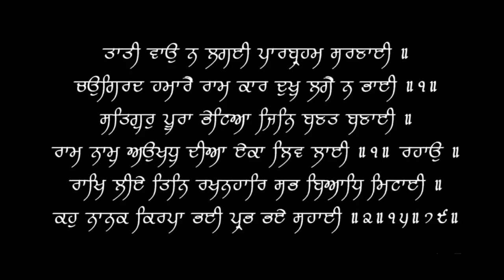What is Microcytic hypochromic Anemia | Dr.Education